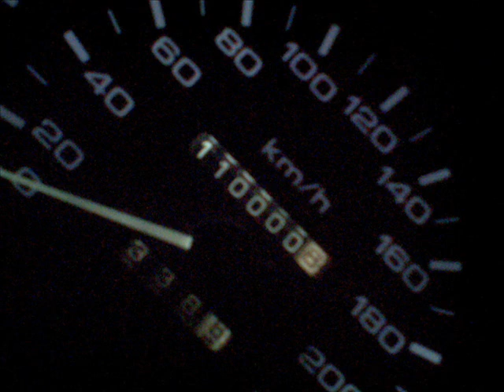nissan 100nx 2 metzger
nissan 100nx